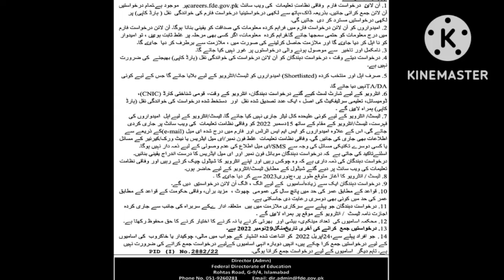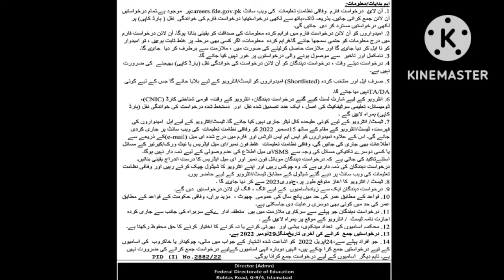How to get job in education department in Islamabad 2022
Title How to get job in education department in Islamabad 2022